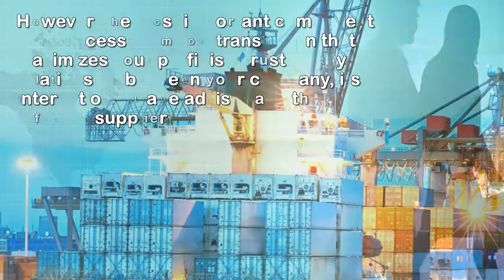What Makes Walker different from other Importers? | WalkerWorldTrade.com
Walker World Trade
550 Henley Birmingham MI 48009 United States

What sets WalkerWorldTrade apart from other importers?

WalkerWorldTrade is aligned with over 400 worldwide factories. Walker’s relationships with these global sources provide our clients with a network of qualified, price competitive and quality driven manufacturers. 75 worldwide offices coordinate freight for our clients. WalkerWorldTrade clients begin their relationship with a ‘one-stop-shop’ advantage over other importers. However, the most important component to a successful import transaction that maximizes your profit is a trustworthy relationship between your company, its international trade advisor and the offshore supplier. No other importer can make the claims that WalkerWorldTrade can claim regarding relationships. We’ve been doing it since 1936.

About Walker World Trade
Walker International is a 75-year-old American company that has been providing factory qualification and product development services since we first began importing in 1949.

For over 76 years Walker has been sourcing and importing quality, price-competitive products for clients in the manufacturing, wholesale, retail and public service industries. We’ve worked with hundreds of inventors and entrepreneurs and have seen these companies grow throughout the relationship. We’ve been selling one such company for over 70 years! We’ve imported products for “Ma and Pa” stores, small online retailers, wholesale distributors, Wal-Mart from its beginning; we’ve even sold for K-Mart since Kresge Store #1 and sold the Army / Air Force Exchange Service our own imported Johnny Walker baseball gloves and then shipped them to every PX worldwide.

Walker World Trade
550 Henley Birmingham MI 48009 United States